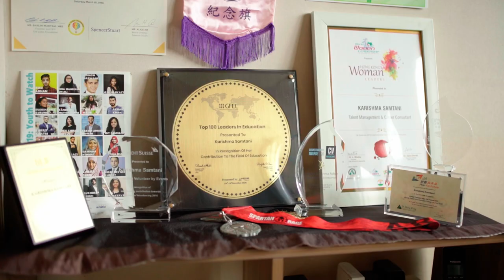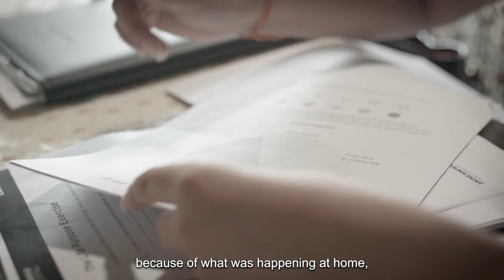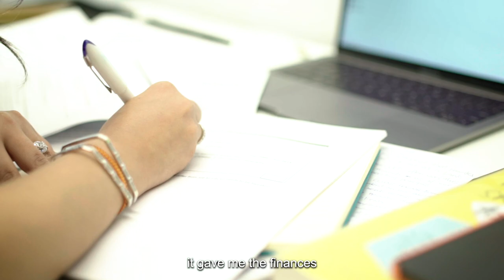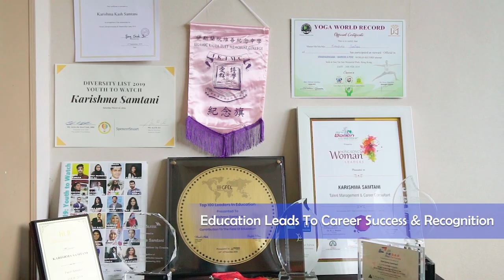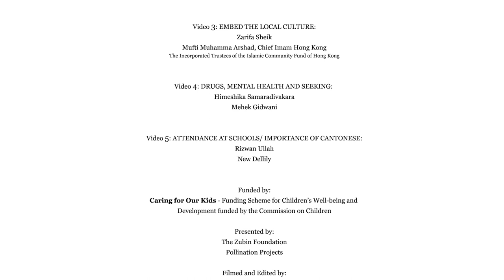Let's Chat, Papa, Mama - Importance of Education (English)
Meet Kash who tells us the story of her life and the importance of her education that has created financial freedom and opportunities for her and her family’s happiness and livelihood.